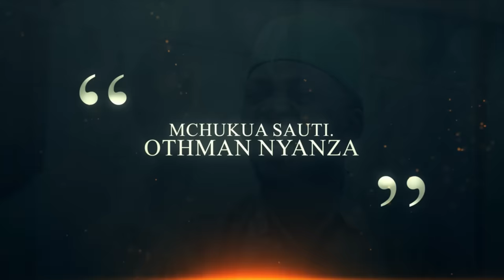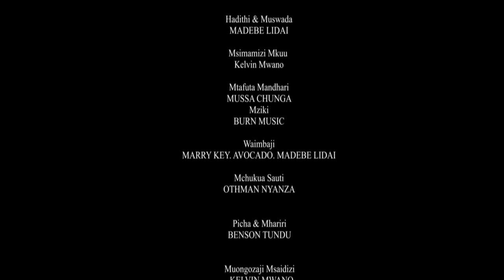MALI YA NDIMU EPISODE 1 -//MADEBE LIDAI / KELVIN MWANO/MUSSA CHUNGA/RAHMA MOMBA/KATAMBUGA